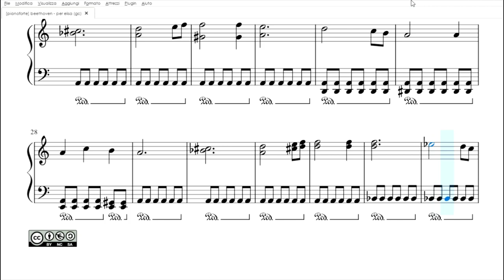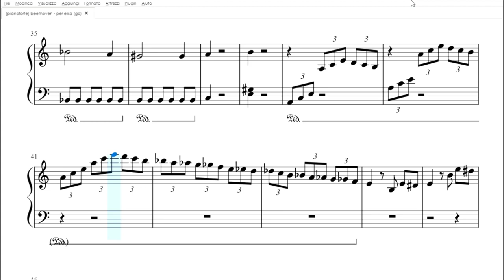Per Elisa, di Beethoven | Spartito gratis per pianoforte facile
Scarica il Pdf: t.ly/62DGZ